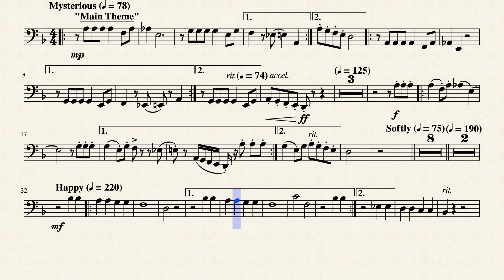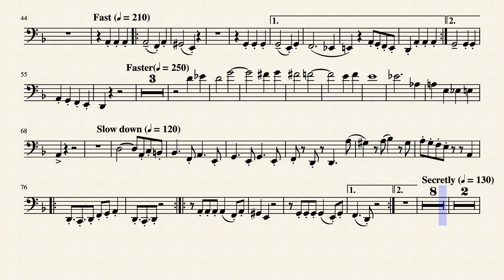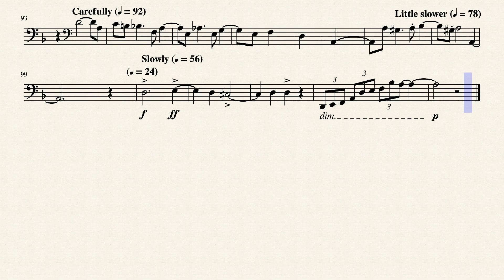Luigi's Mansion Medley (bassoon) by Shinobu Tanaka & Kazumi Totaka